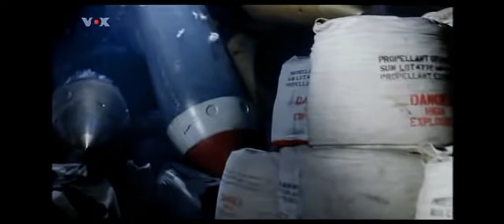Pearl Harbour attack - lay all your love on me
at 1941 December 7, Pearl Harbour attack

orginal video @Maiery1

edit by @History of WW2